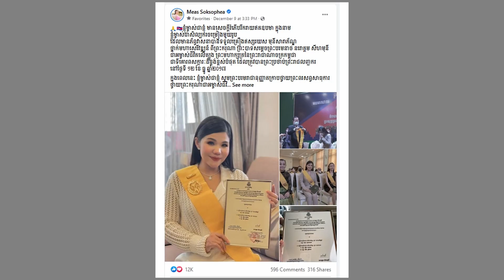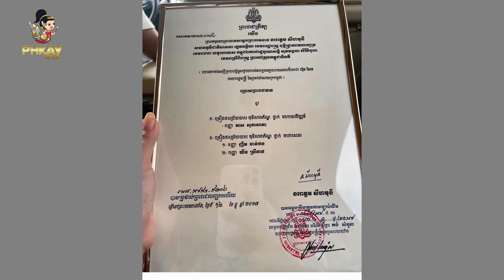តារាស្រី៣រូប ទទួលគ្រឿងឥស្សរយស ពីមហាក្សត្រ